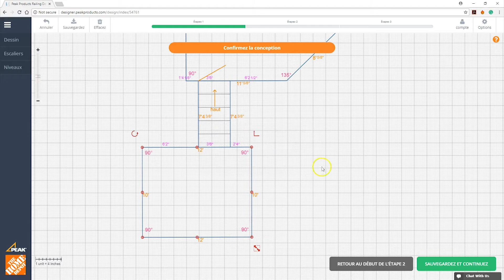05 Deuxième pont